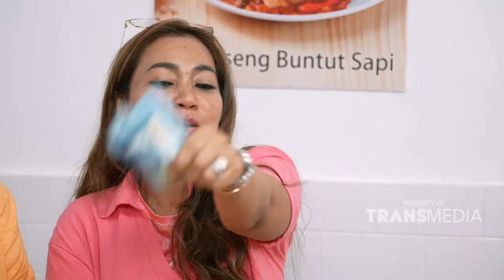Seruput Sumsum, Buntut, Beserta Jeroannya Bener Bener JUARA | BIKIN LAPER (3/8/22) P4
BIKIN LAPER
TAYANG SETIAP HARI SENIN - JUMAT 18.00 WIB